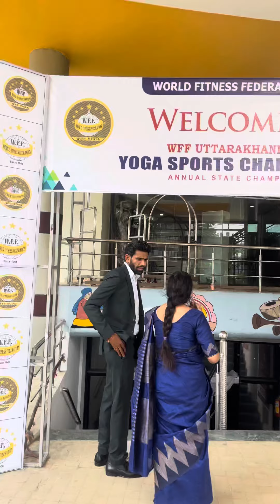WFF UTTARAKHAND STAIE YOGA SPORTS CHAMPIONSHIP ANNUAL STATE CHAMPIONSHIP 2023 | saurabh yog